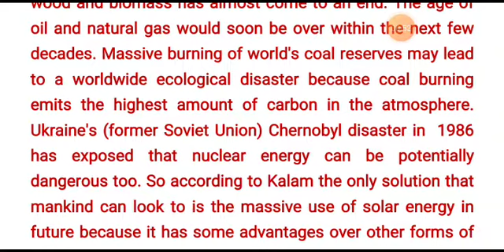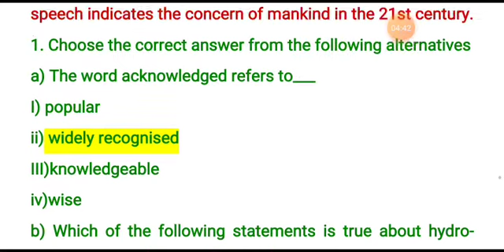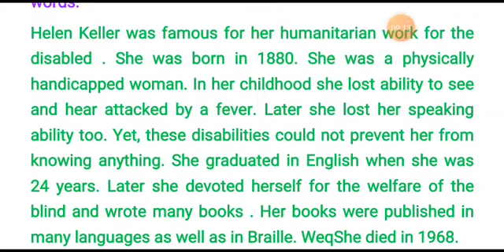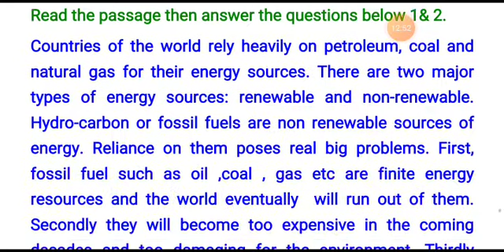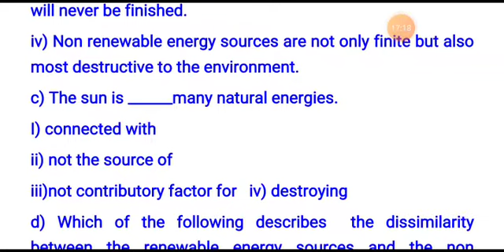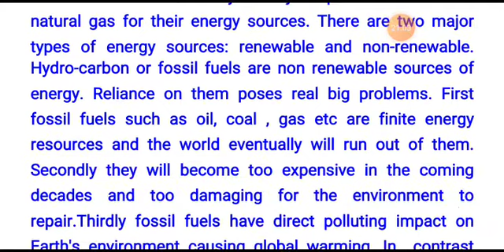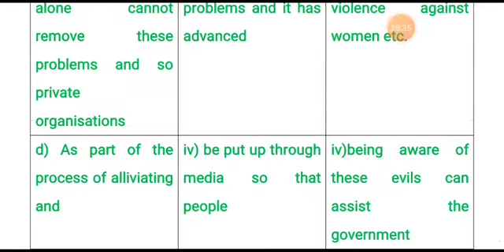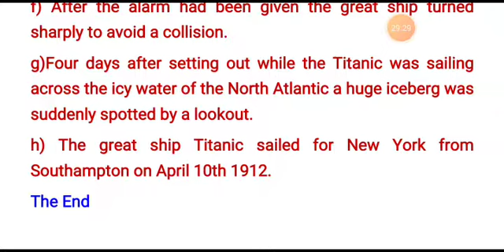class:9&10, English 1st paper, lecture:12 ,topic:seen passage, Safia khatoon